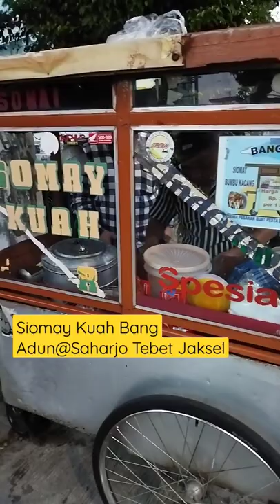Siomay Kuah Bang Adun jagoan Siomay Kuah Saharjo Tebet Jaksel#shorts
Siomay Kuah Bang Adun open 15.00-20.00
depan Holland Bakery Tebet .wadidaw Rasanya